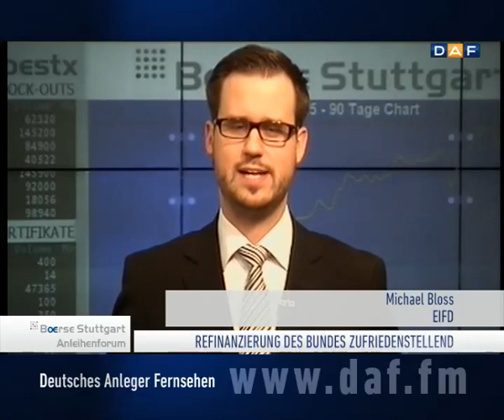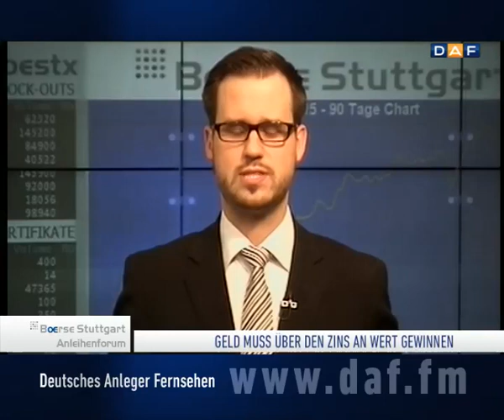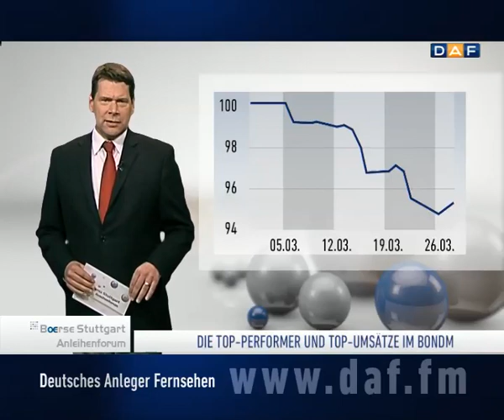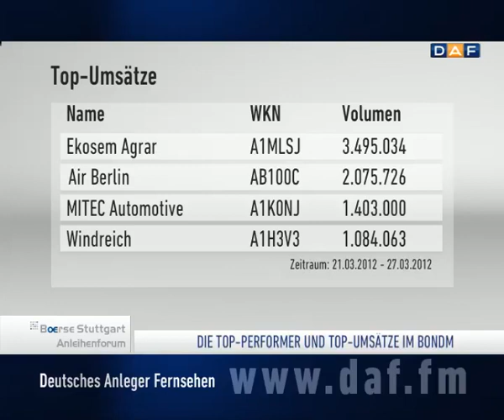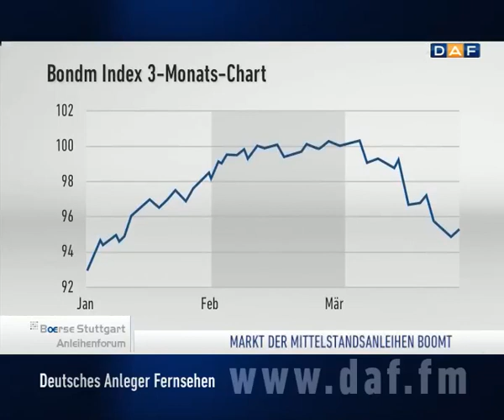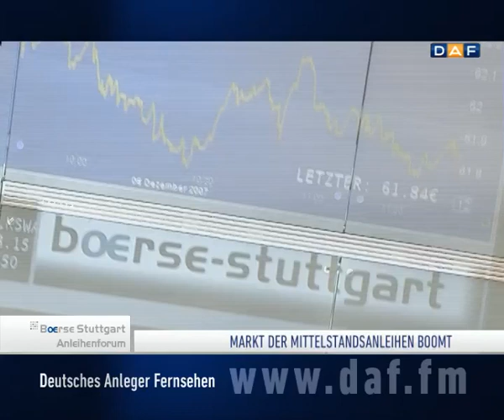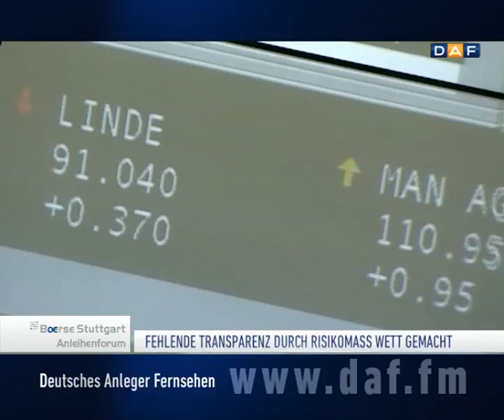Bundesanleihen: Ende der Niedrigzinsphase?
Satte 280 Milliarden Euro, so die Zielsetzung aus dem Bundesfinanzministerium, soll der Bund im Jahr 2012 über den Finanzmarkt refinanzieren. Beim Rückblick auf das erste Quartal ist dem Staat diesmal diese Refinanzierung so leicht gefallen wie nie zuvor. Anleger waren teilweise für Nullzinsen bereit dem deutschen Staat Geld zu leihen. Ist das noch gesund, wenn Investoren dem deutschen Staat so billig Geld leihen? Das Börse Stuttgart Anleihenforum zum Thema.